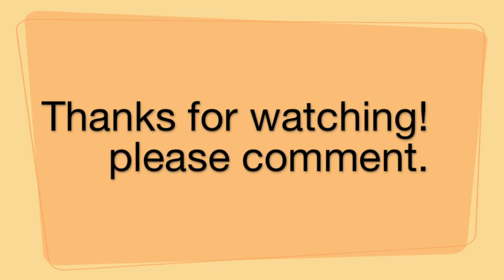Air Strike markers for Bolt Action!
I made some Bolt Action! air strike markers from 1/72 airplane models.